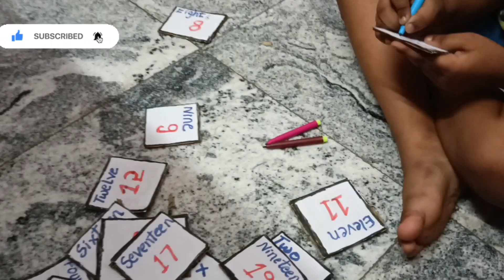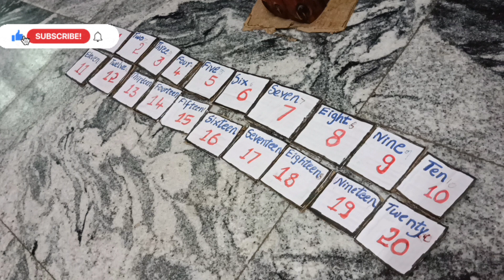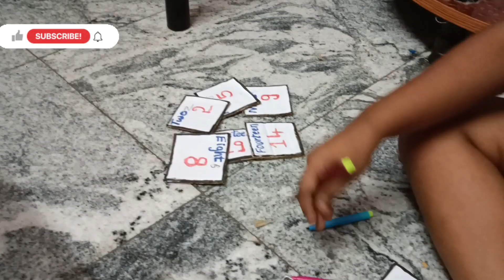Play way technique to teach kids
Play way method of teaching.

Easy way of teaching to motivate and improve. their aptitude skills and problem solving techniques

Teaching kids in play way and activity based method.

creating kids to learn interestingly.